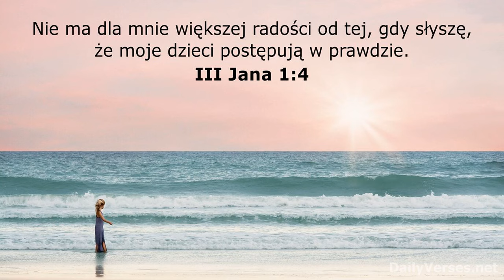Bogdan Pieczyrak - Chcę widzieć Jezusa